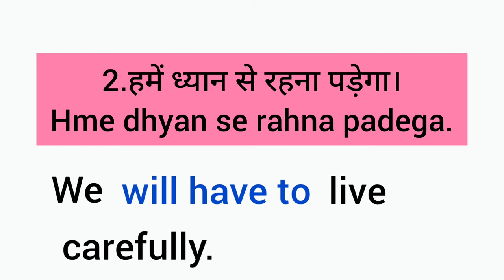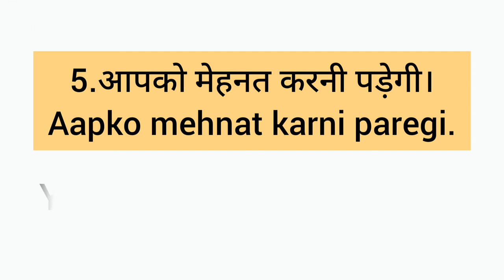Will have to पड़ेगा ,English बोलने का Easy Trick-44,SPEAK ENGLISH WITH AB